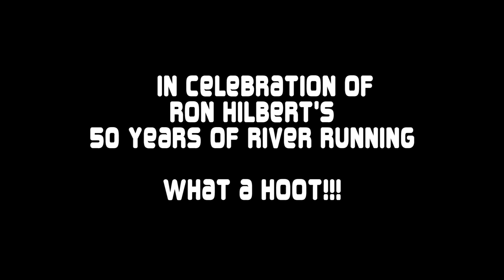South Fork American River Whitewater Rafting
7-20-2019 Whitewater rafting on the South Fork American River near Coloma California. Ron Hilbert celebrates his 50 years of river running ...